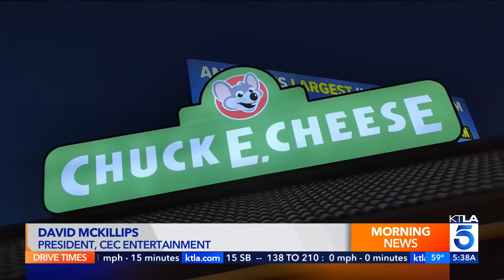Exclusive tour: The last Chuck E. Cheese with an original animatronic band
Rich DeMuro visits the Northridge, California Chuck E Cheese location, which will keep the animatronic band in tact. All other locations will be phasing out the original entertainment in favor of interactive dance floors, giant video walls and trampolines.